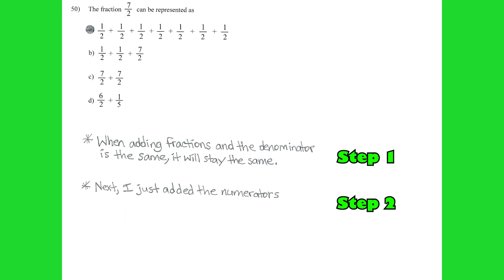Cornbread the Math Detective - 3rd Grade #50